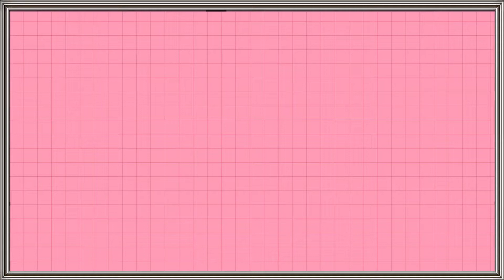How to make cycle paper craft / paper cycle craft idea step-by-step /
How to make cycle paper craft / paper cycle craft idea step-by-step /DIY

 *Handmade home intrance nameplate wall hanging make by cardboard